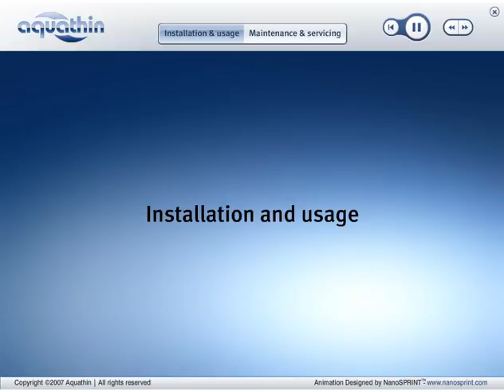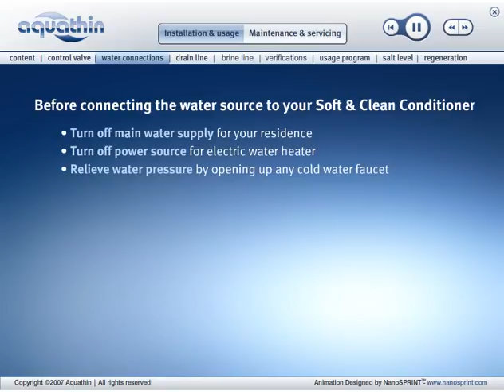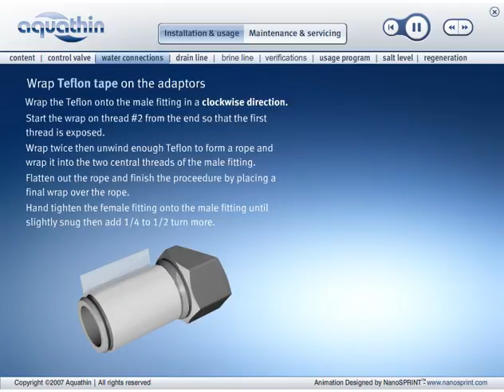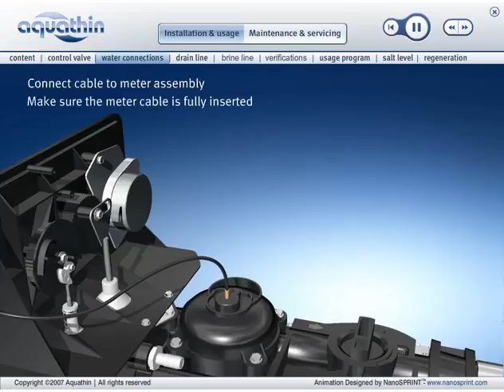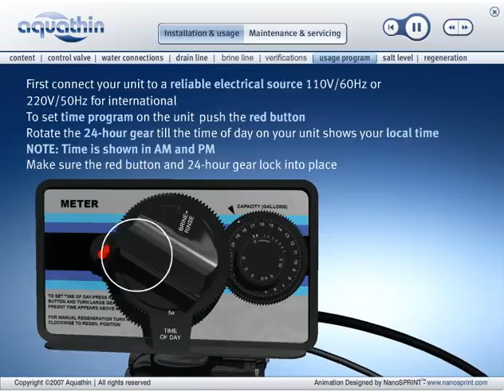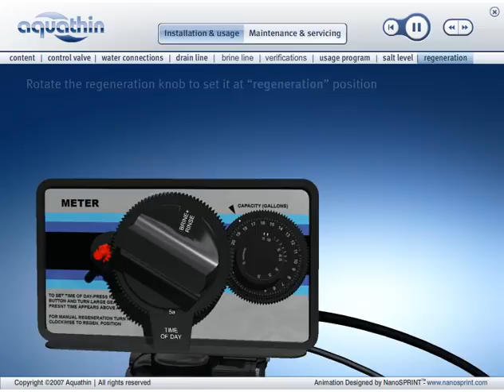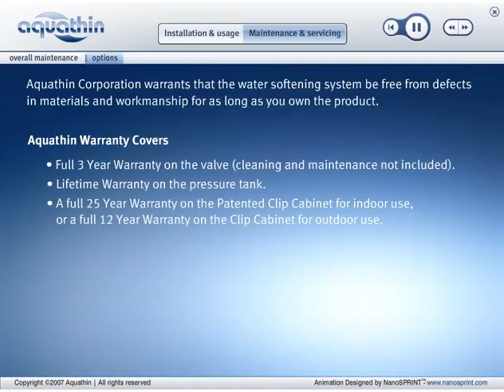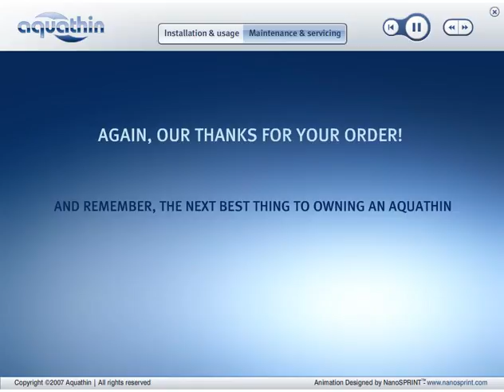Aquathin Soft&Clean Total Home Water Softener & Conditioner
The Soft and Clean Water Conditioning Series is a compact, total home water protection system. Showers and baths feel cleaner and fresher. Laundry and dishes are brighter and spot free. The fully automated Super All-Weather valve permits customized settings for each installation. The patented Clip Cabinet is made of reinforced virgin recycled plastic (Do the Earth a Favor!) and permits easy installation and service.